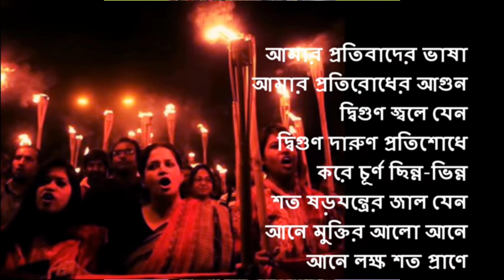About Migrant workers